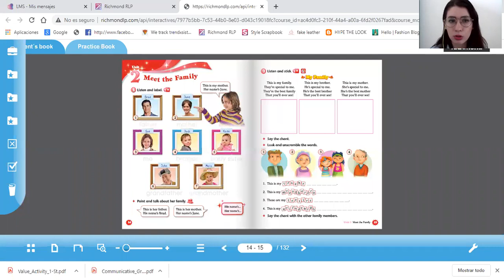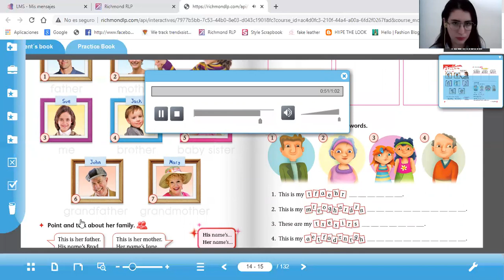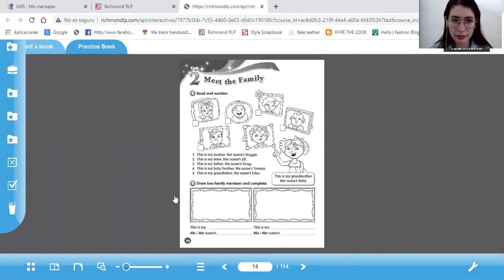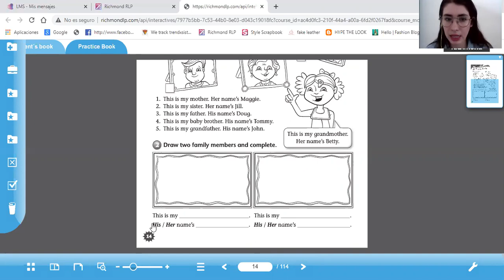1° página 14